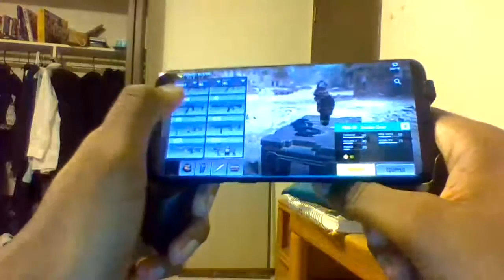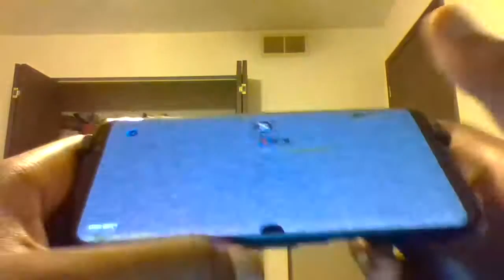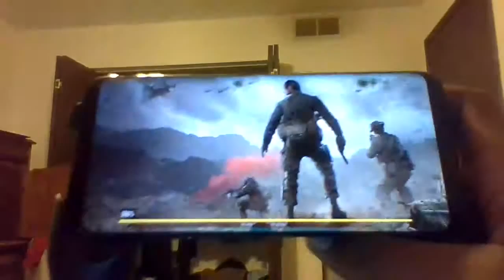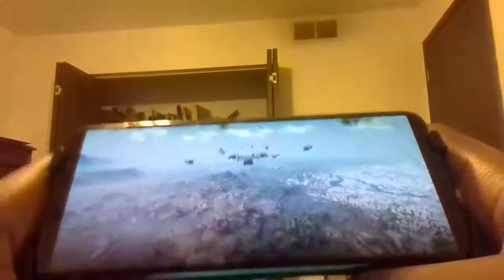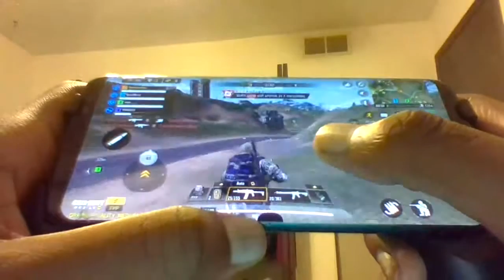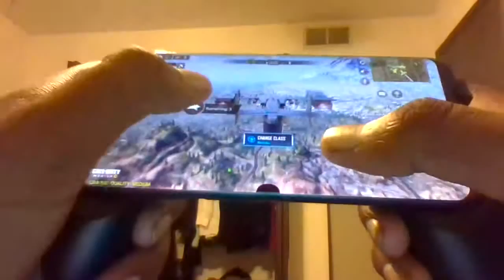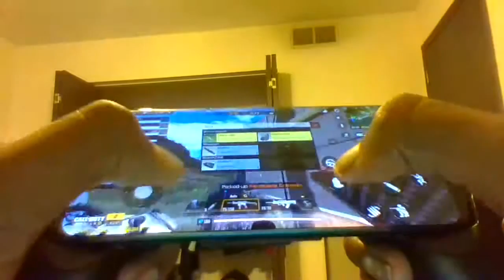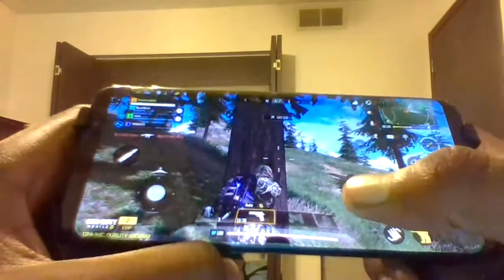Call of duty gameplay !